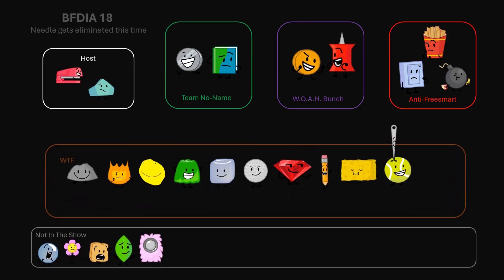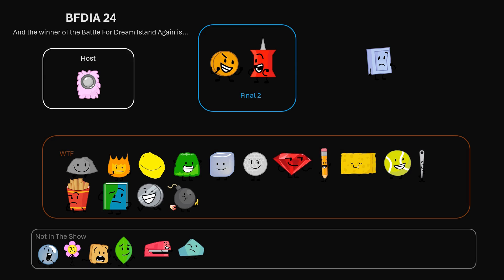BFDIA 15+ Prediction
also sorry for misspelling Nickel in the team "Tennis Ball and Nickle".
BFDIA is owned by @BFDI